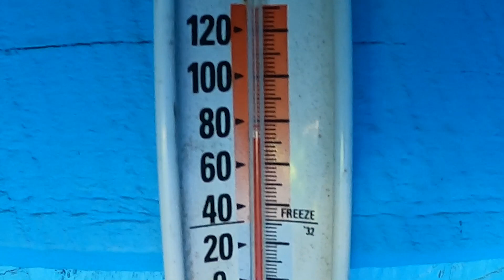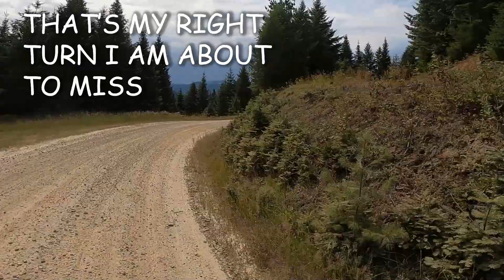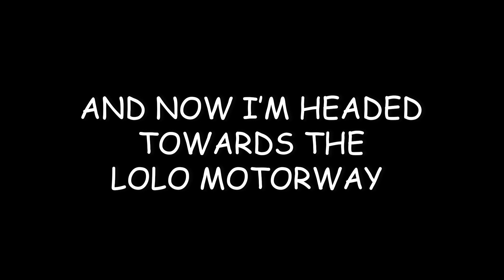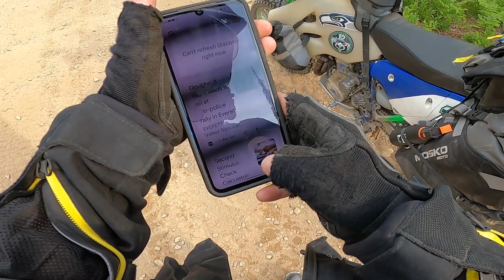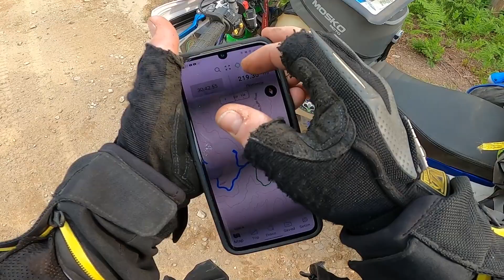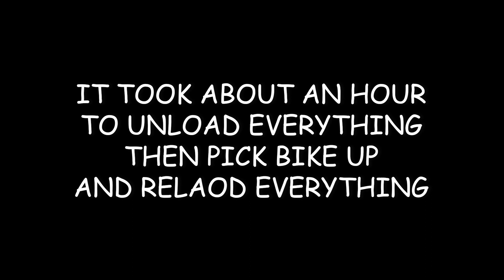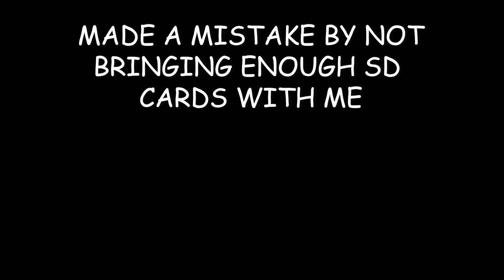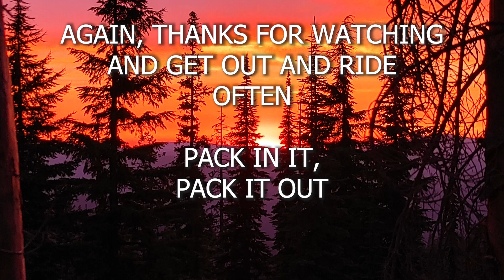IDAHO BDR JULY 2020 PART 4-GOPRO FOOTAGE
THIS IS PART 4 OF MY IDAHO BDR RIDE. STARTS OFF WHERE IM OFF ROUTE SOMEWHERE NOT FAR FROM MY BLUE HEAVEN AND GOES TO HALF WAY ACROSSED LOLO MOTORWAY. WITH MY WIPE-OUT INCLUDED. THIS IS MY GOPRO FOOTAGE. DID SOME CELL PHONE VIDEOS OF IT ALREADY. STILL LEARNING ADOBE PREMIER PRO SO IN TIME MY VIDEOS SHOULD IMPROOVE. i WILL HAVE A TON MORE COMING OUT FROM PAST YEARS OF RIDING. THANKS AND GET OUT AND RIDE OFTEN